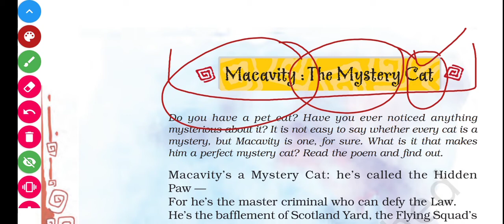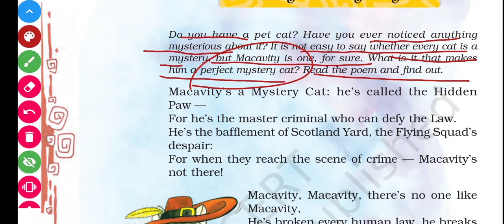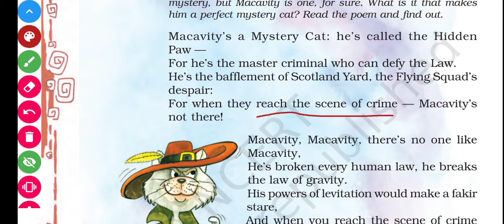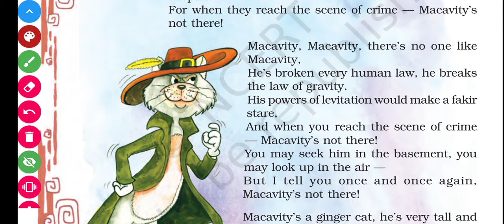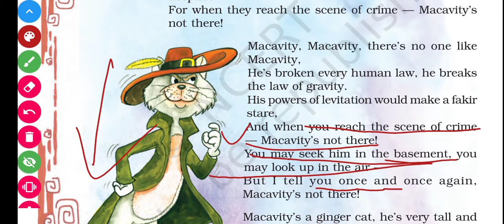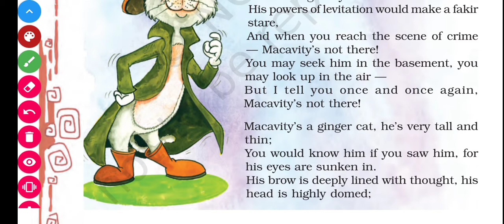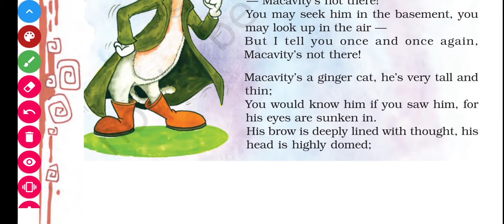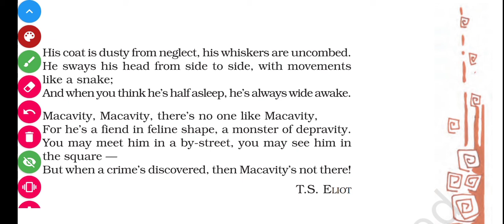Class-8th,English (NCERT) Poem ( Macavity: The Mystery Cat)